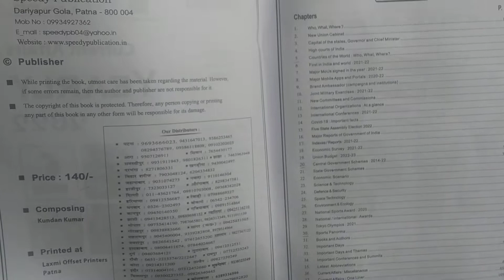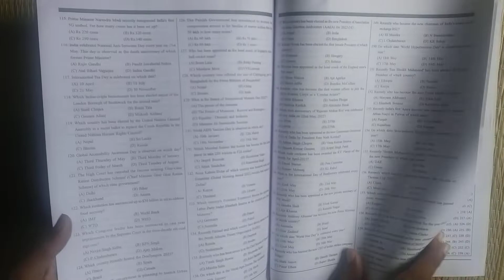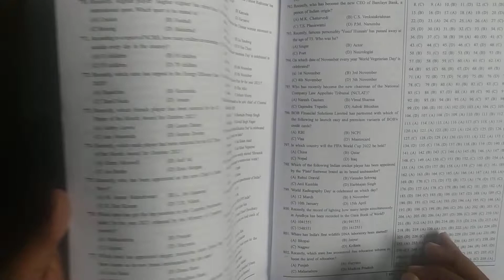SPEEDY CURRENT AFFAIRS 2022 | BOOK REVIEW | RAILWAY GROUP-D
SPEEDY CURRENT AFFAIRS 2022 | BOOK REVIEW | RAILWAY GROUP-D | BTECH SIR | EXAM MAP

Speedy Current Affairs Yearly English July 2022 (Amazon)
Speedy Current Affairs Hindi July 2022(Amazon)

Take a look at this Speedy Current Affairs July 2022 (August 2021 To July 2022) (English) on Flipkart

Take a look at this Speedy Current Affairs Varshikank 2022(Hindi) ( August 2021 Se July 2022) (AGNEEPATH YOJANA) on Flipkart